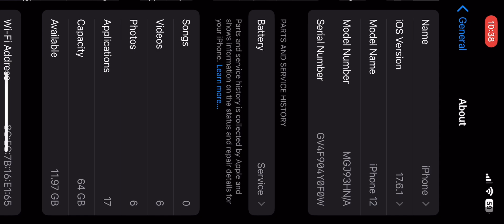Solo 6 finishes in trident 🔱